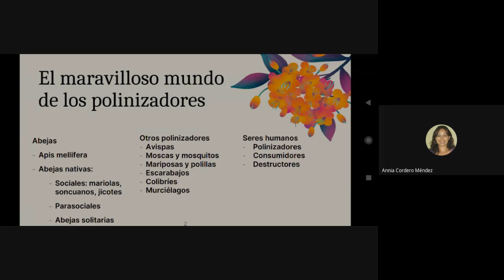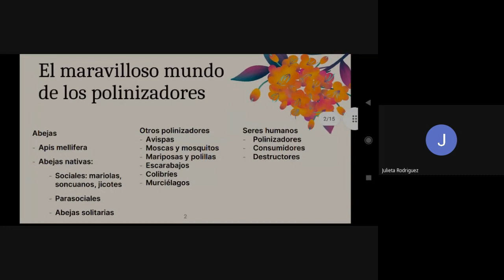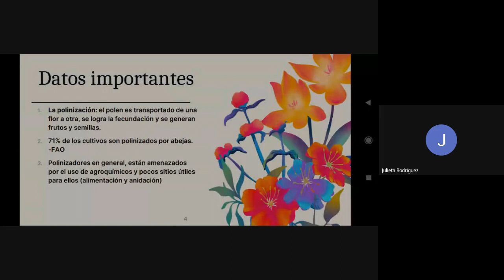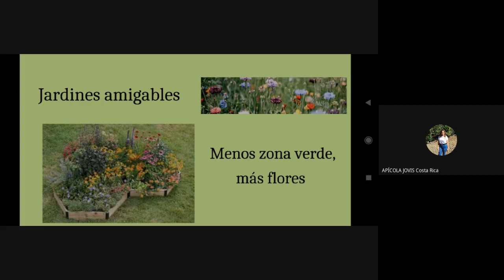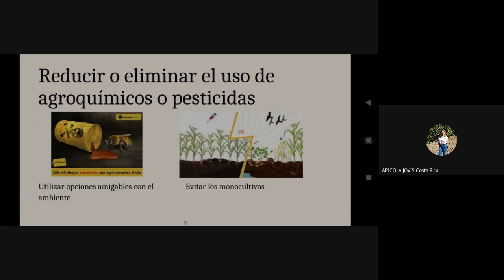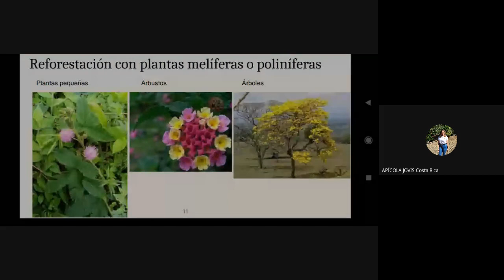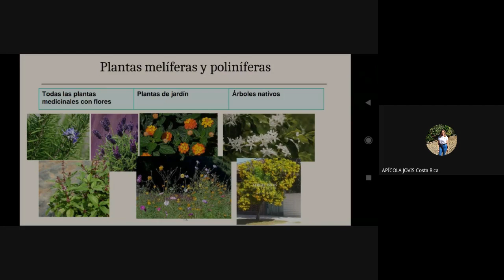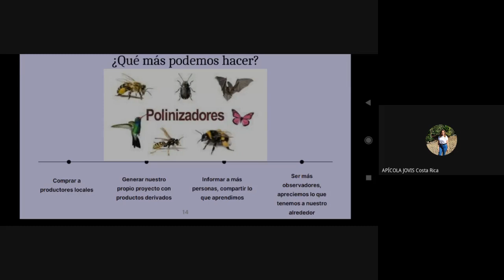Charla opciones para ser amigo de las abejas